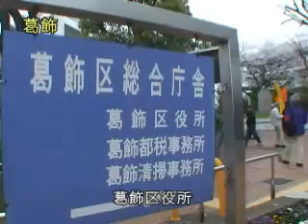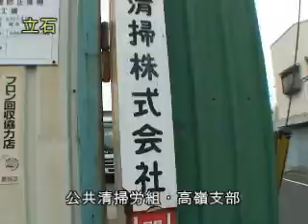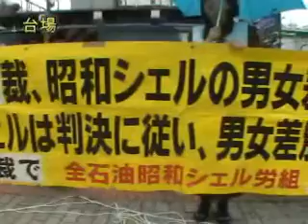争議組合をよってたかって支援しよう！＠東京東部けんり総行動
2010年4月7日毎年春と秋の年2回、東京東部の問題のある組合の解決を願って、権利の主張と経営者に対して要請行動を行っている。